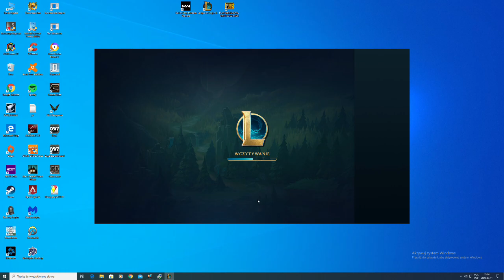Leauge Of Legends Teemo vs Atrox easy win --- Wilx